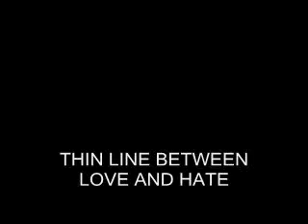The Persuaders - Medley [1971 - 1973]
Two Top Hits Of The Persuaders - Thin Line Between Love And Hate [1971] & Some Guys Have All The Luck [1973] in a Medley